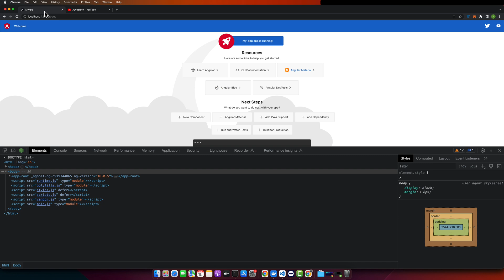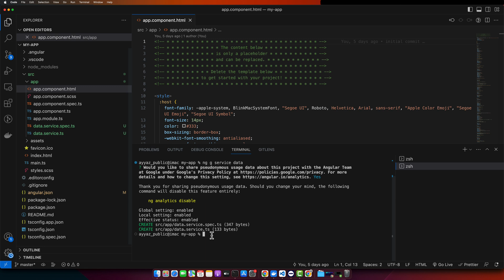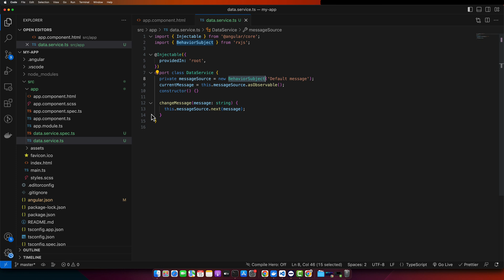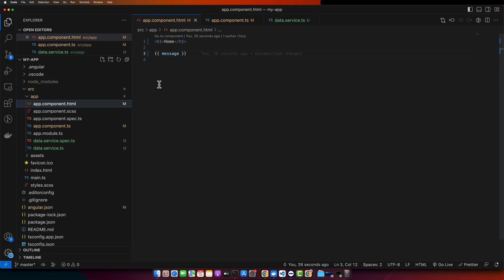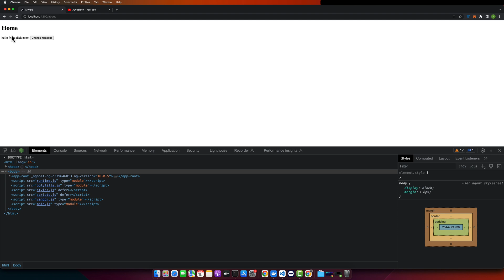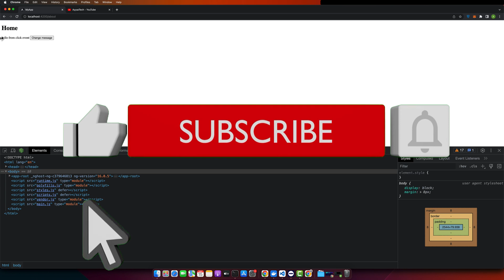How to pass data from service to component in Angular 16?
Hostinger offers:
- Easy-to-use control panel
- 24/7 customer support
- 30-day money-back guarantee
- And more!

In this tutorial, I demonstrated how to pass data from a service to a component in Angular 16, using a Behavior Subject to share and update data.

Chapters:
00:00:09 Starting tutorial on passing data from service to component in Angular 16
00:01:15 Creating a service in Angular project
00:02:55 Modifying the app component to subscribe to the service data
00:03:58 Modifying the app component HTML to display the message
00:04:37 Adding a button to trigger a change in the message from the service
00:05:06 Implementing the function in the component to change the message